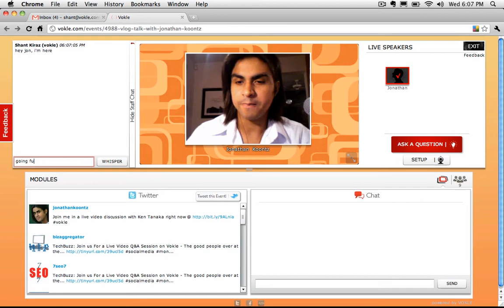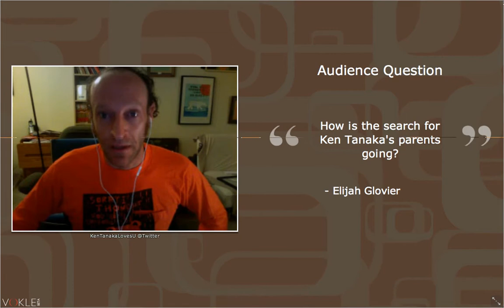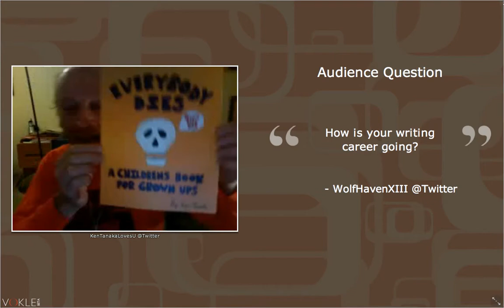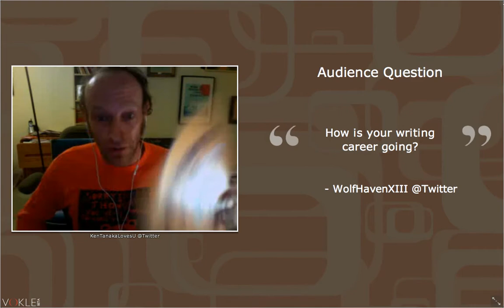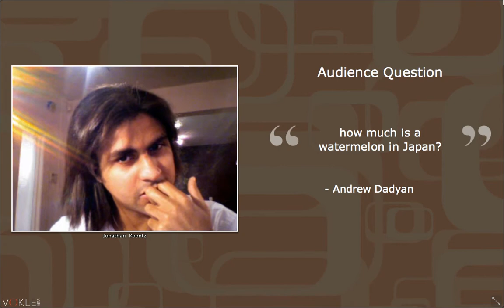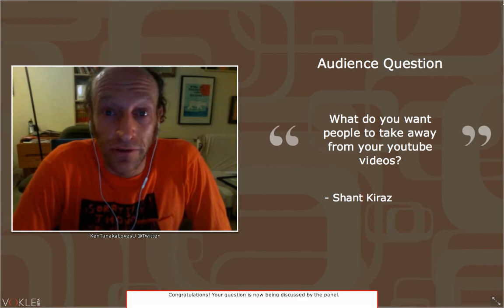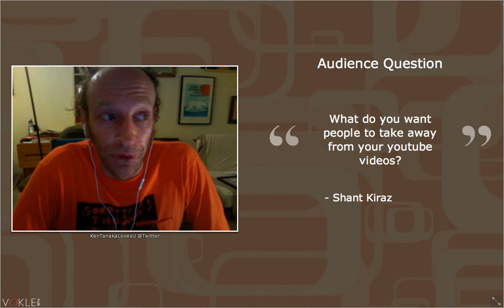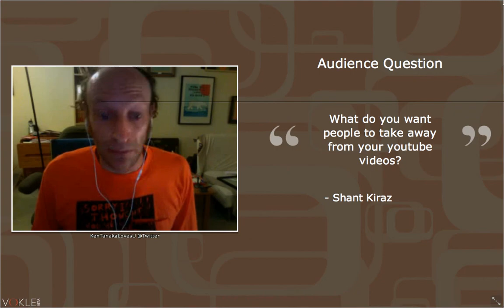Vlog Talk - Ken Tanaka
Jonathan Koontz interviews Ken Tanaka. Here he talks about life in Japan, sings acoustic, and talks about how to make square watermelons.